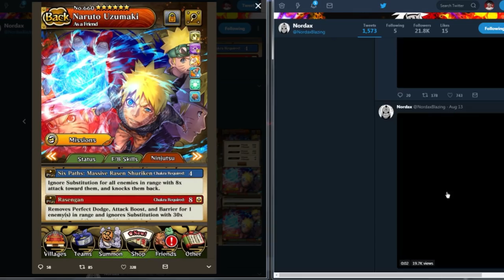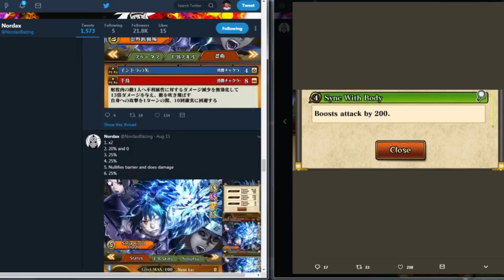WHO IS BETTER?! ASHURA NARUTO VS INDRA SASUKE! NARUTO BLAZING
Title: WHO IS BETTER?! ASHURA NARUTO VS INDRA SASUKE! NARUTO BLAZING

*Links:

[DISCORD] I deleted it. People are so petty.
[PSN] Jamar_Jets